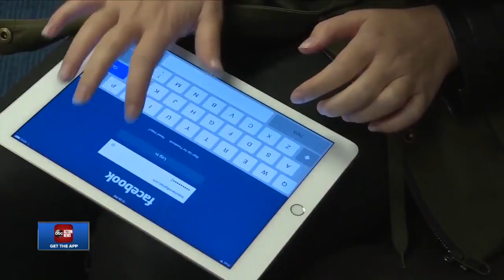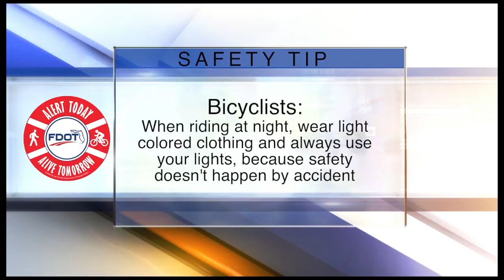ABC Action News on Demand | July 26, 10pm